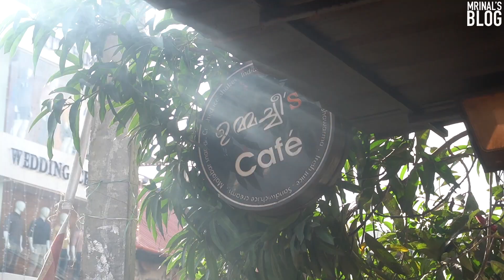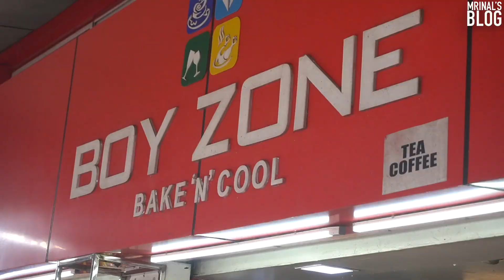തളിപ്പറമ്പിലെ ബെസ്ററ് ഷവർമ - Best Shawarma in Thaliparamba